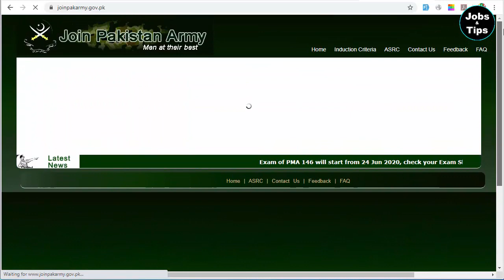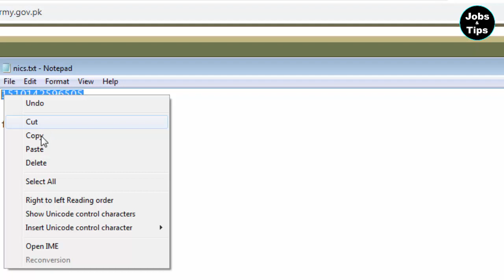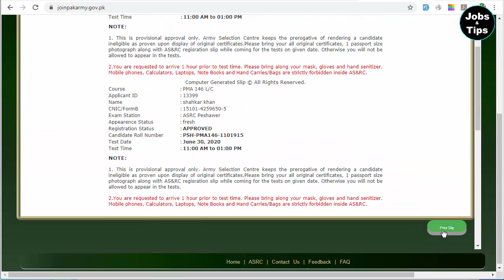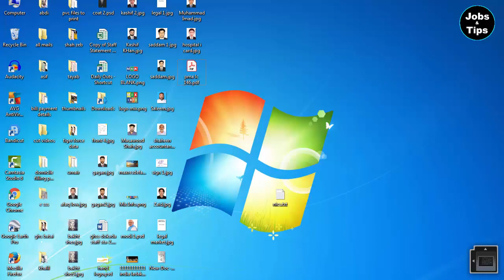Join Pak Army Roll NO Slip Download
in this video i have explained the method to see and download your roll no. slip of Join Pak army website